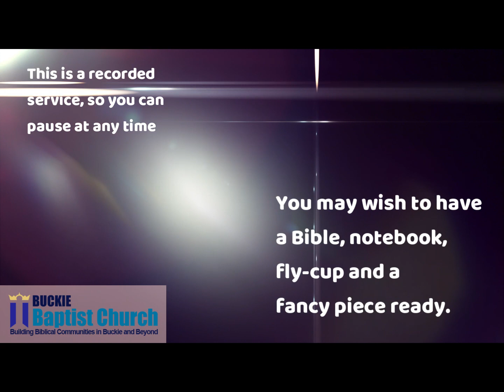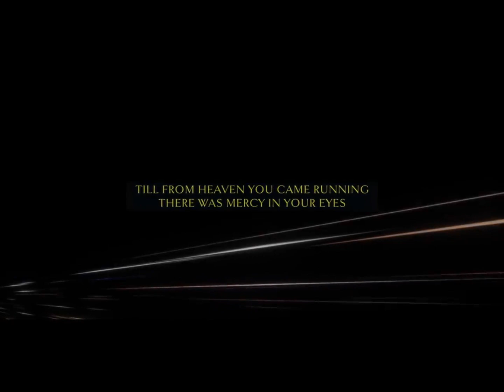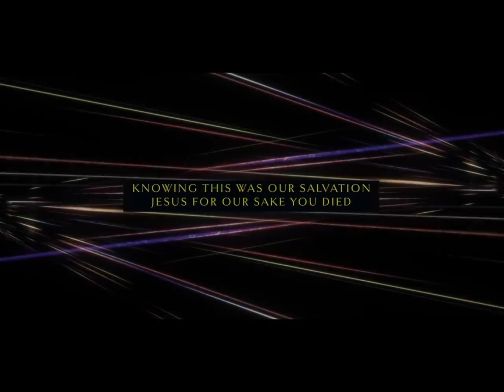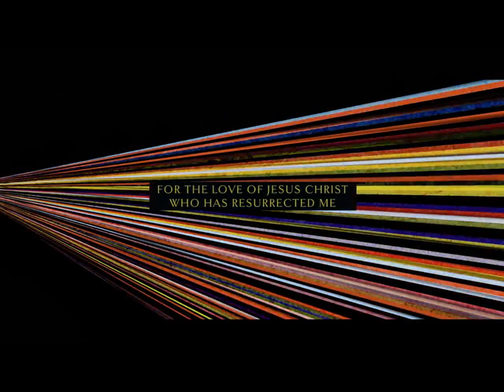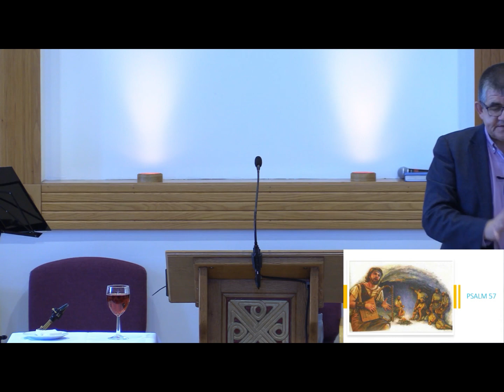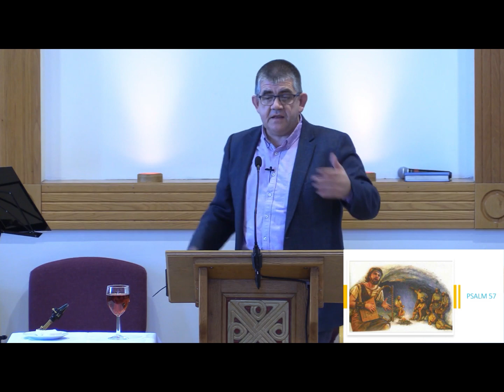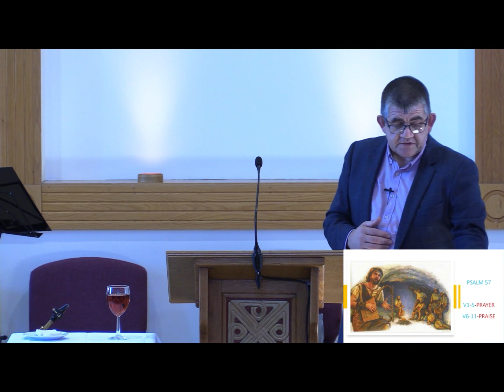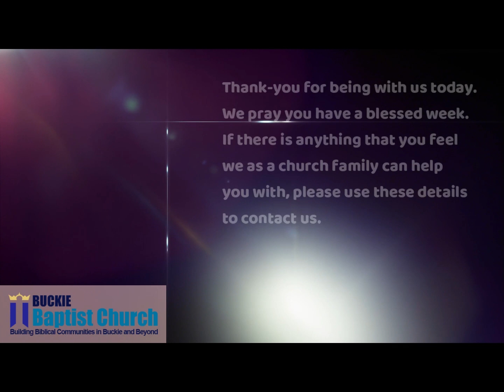Buckie Baptist Church Service October 29th 2023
Our weekly service. Pastor Graham Mair preaches on Psalm 57